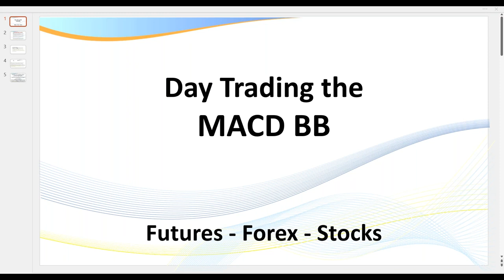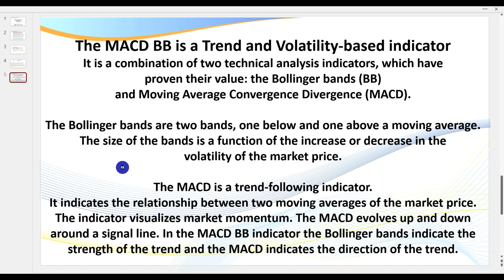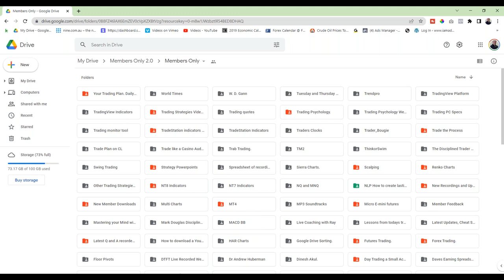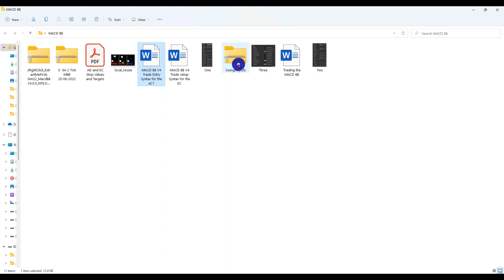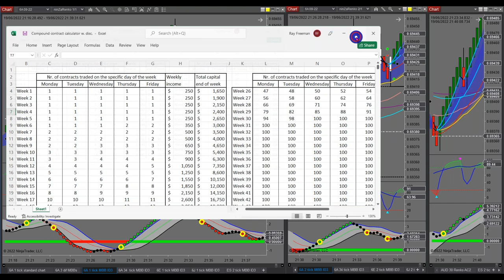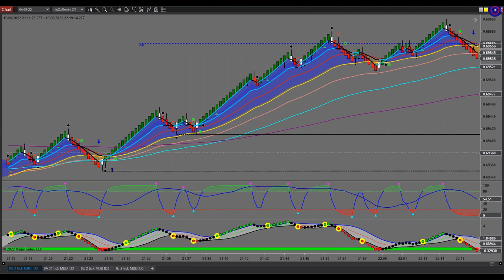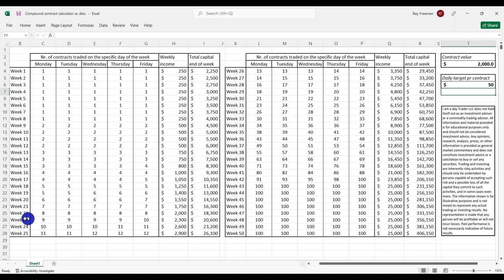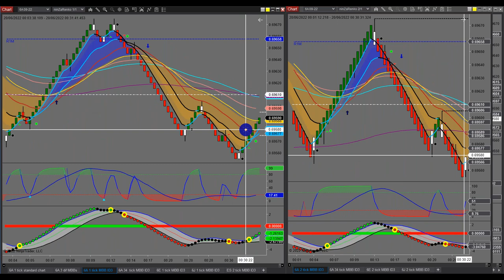Day Trading the MACD BB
Get the Competitive Edge Now! Join The Day Traders Fast Track Program.

My Free Training Manual is your first step. Learn how to trade with more certainty, less emotion, less stress, and better results.